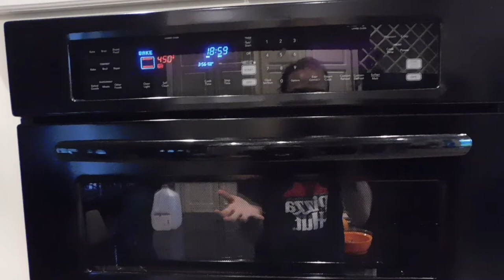Quarantine What I Eat in a Day (Vegan)